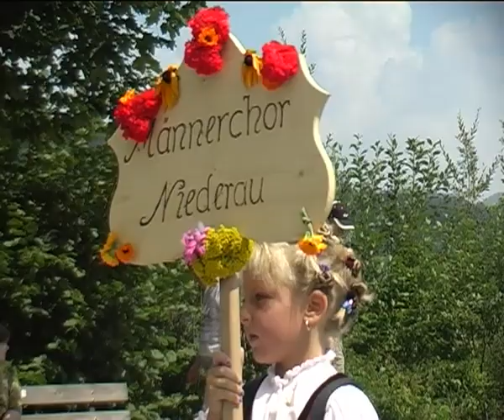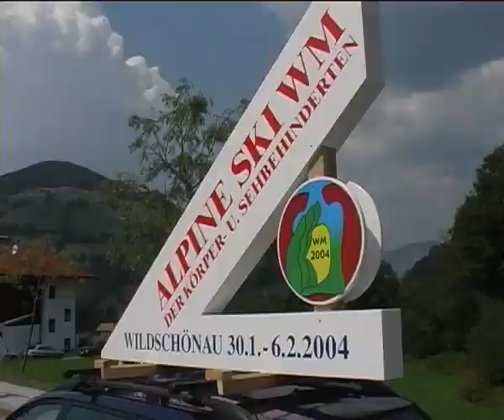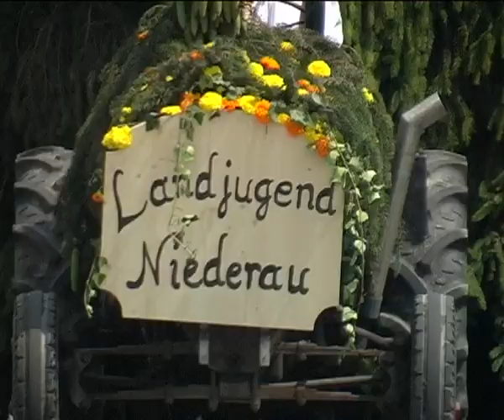Talfestumzug Niederau 2003